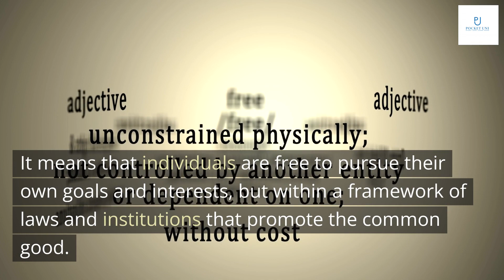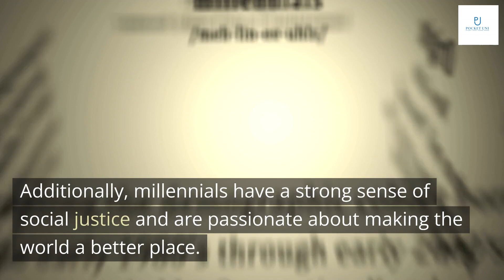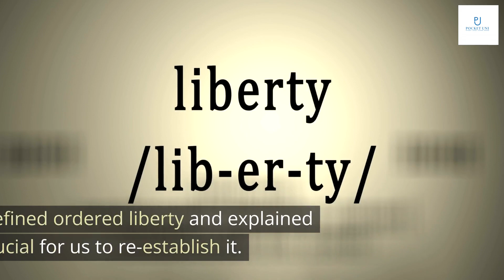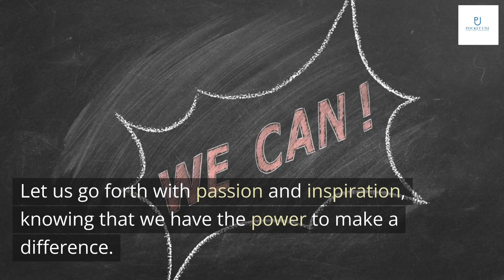The Seventh Crisis: Why Millennials Must Re-establish Ordered Liberty by Bob MacGuffie, Antony Stark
Ladies and gentlemen, we are facing a crisis unlike any other in human history. The seventh crisis is upon us, and it threatens the very foundations of our society.
This crisis is not just an economic or political one, but a moral and spiritual one as well. It is a crisis of values, a crisis of purpose, and a crisis of identity. And it is up to us, the millennial generation, to confront it head-on.

Ordered liberty is a concept that combines individual freedom with social order. It means that individuals are free to pursue their own goals and interests, but within a framework of laws and institutions that promote the common good.
Why is ordered liberty important for millennials? Because we are the ones who will inherit the world that previous generations have created. We have the responsibility to ensure that our society is just, prosperous, and sustainable. And ordered liberty is the foundation of such a society.

The state of society today is one of uncertainty and instability. The rapid pace of technological change, coupled with political polarization and economic inequality, has created a sense of unease among many people. According to recent studies, more than half of millennials feel like they are falling behind financially, while only 22% believe that the American Dream is still within reach.
This sense of disillusionment has contributed to what is now known as the seventh crisis. This crisis is characterized by a lack of faith in institutions, a breakdown of social cohesion, and a sense of disconnection from traditional values. It is a crisis that threatens the very fabric of our society and requires urgent action to address.

Millennials are uniquely positioned to re-establish ordered liberty because they have grown up in a time of rapid change and technological advancement. This has given them the ability to adapt quickly to new situations and come up with creative solutions to complex problems.
Additionally, millennials have a strong sense of social justice and are passionate about making the world a better place. They are not afraid to challenge the status quo and are willing to take risks in order to achieve their goals.

Start by educating yourself on the principles of ordered liberty. Read books and articles on the subject, attend lectures and seminars, and engage in discussions with others who are interested in the topic.
Get involved in local politics and community organizations. Attend city council meetings, volunteer for political campaigns, and join groups that advocate for individual rights and limited government.

In conclusion, we have discussed the seventh crisis and why it matters to millennials. We have defined ordered liberty and explained why it is crucial for us to re-establish it. We have described the current state of society and how it has led to the seventh crisis. We have highlighted the strengths and advantages of the millennial generation and explained why we are uniquely positioned to re-establish ordered liberty. Finally, we have provided practical steps that we can take to make a difference.
It is up to us, as millennials, to take action and re-establish ordered liberty. We must be the change we want to see in the world. We must stand up for what is right and just. We must work together to create a better future for ourselves and for generations to come. Let us go forth with passion and inspiration, knowing that we have the power to make a difference.